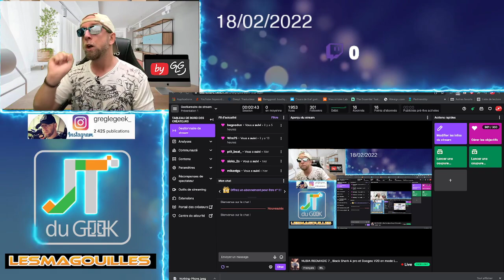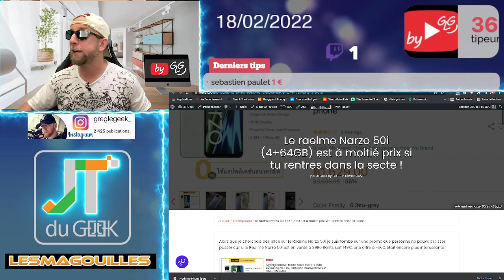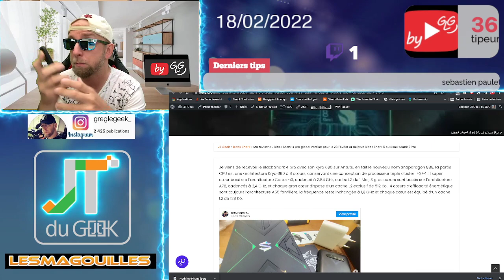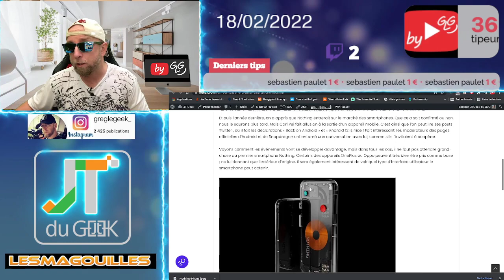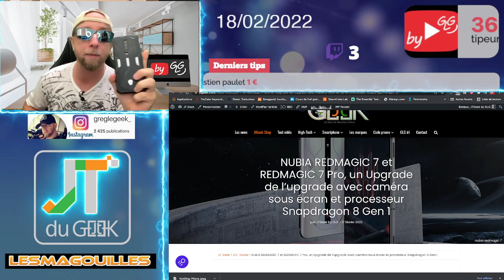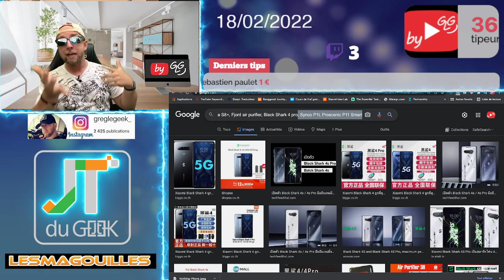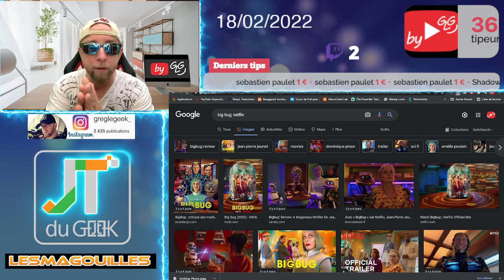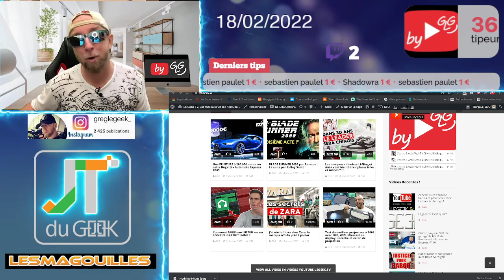NUBIA REDMAGIC 7 , Black Shark 4 pro et Doogee V20 en mode Love, Film et serie de la semaine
By GLG